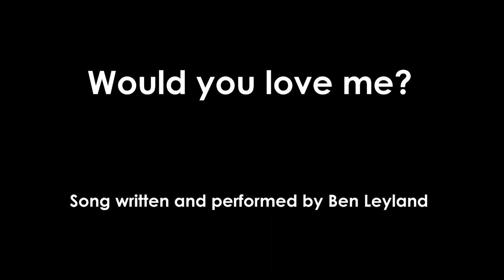Would you love me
Song written and performed by Ben Leyland